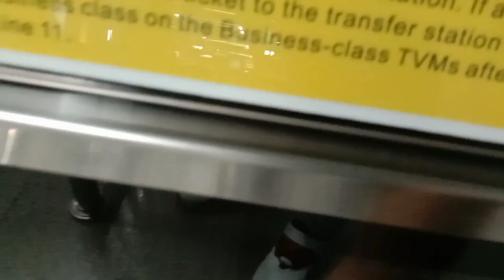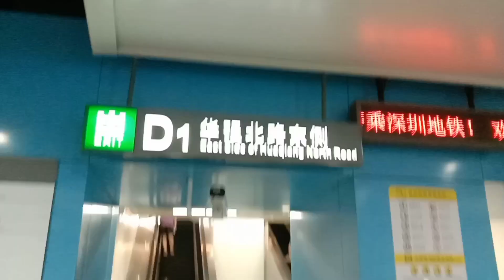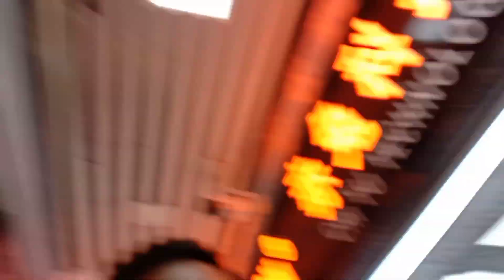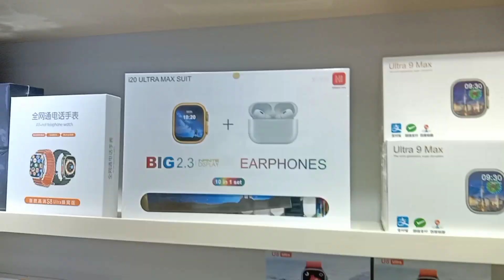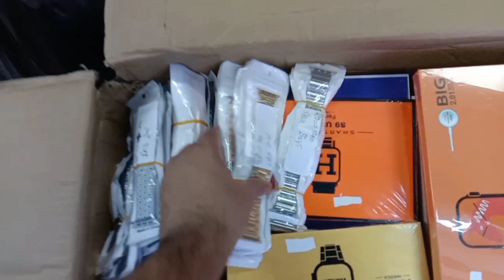China wholesale smart watch market | world cheapest smart watch market